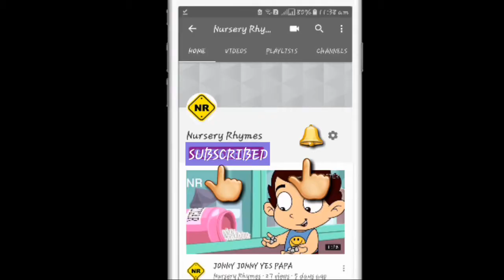Machli Machli Jalki Rani Hai By KIDS CLUB